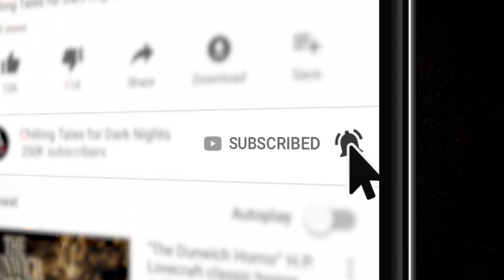"Toast Wanted" Creepypasta — BERMUDEZ TRIANGLE (Scary Horror Stories Audiobook) BRAND NEW EXCLUSIVE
When a man received a novelty toaster promising a "miracle with every meal", little did he know that he was about to get a taste, not of crispy, buttery goodness, but of abject terror ✦ New 2021 Creepypasta Scary Story Reading

CREDITS
"Toast Wanted"
Written by Micah Edwards
Narrated by Luis Bermudez
Audio produced by Felipe Ojeda
Original music by Felipe Ojeda
Sound effects by Felipe Ojeda
Final mixing and mastering by Felipe Ojeda
Series logo by Omega Black and Craig Groshek